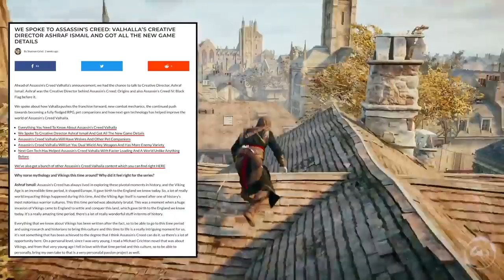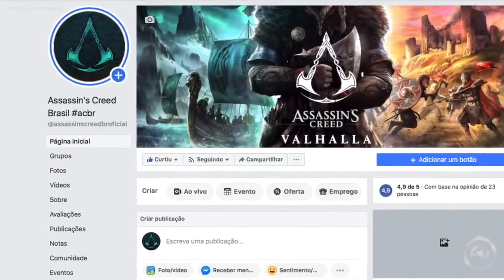Assassin's Creed Valhalla - Teremos Co-op no Game???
Fala Fiotes!
Como estão?
Sabemos que muita gente deseja a volta do recurso em um titulo da franquia e por conta disso, tamanha comoção, mas no video de hoje, tento explicar o que talvez tenha acontecido e meu parecer a respeito.